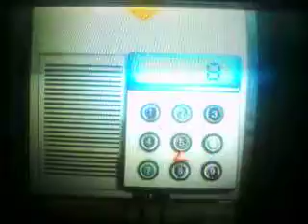Resident Evil (Jill) Part 27 A Movie in a Video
er erm YEAH